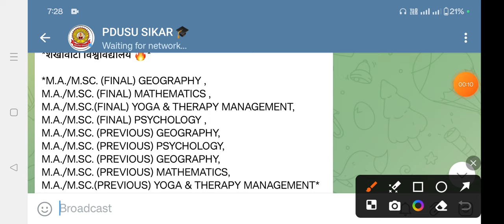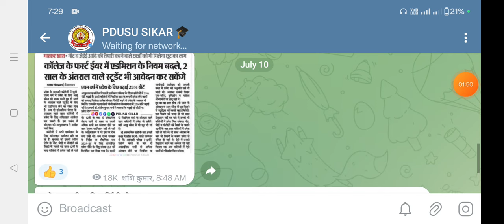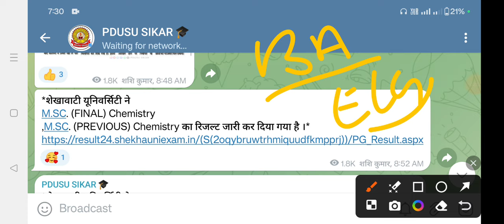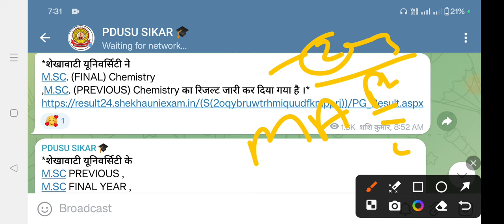BA 2nd & 3rd Year Result ! MA Prv. & Final Year Result ! UG & PG Result, Revaluation Form Kese Lgaye